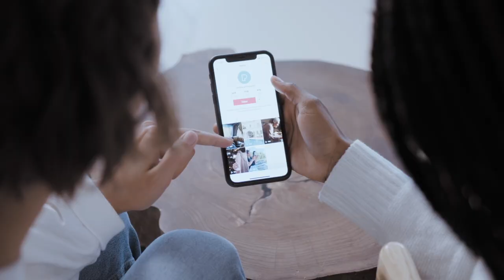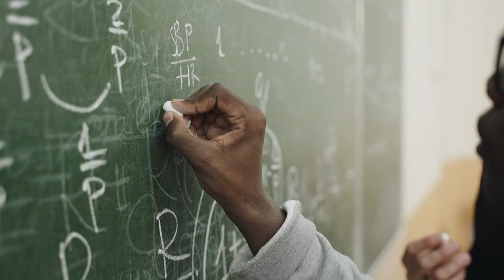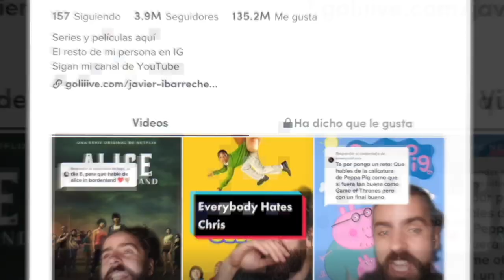TIKTOK, PELÍCULAS Y STAND UP CON JAVIER IBARRECHE | MASTER MUÑOZ